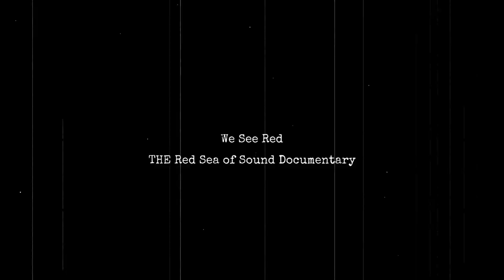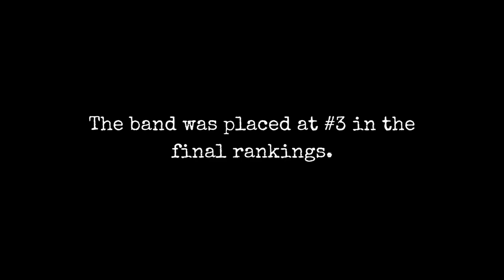We See Red: THE Red Sea of Sound Documentary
This is an inside look at a WSSU band practice the night before the 2023 Honda Battle of the Bands results are announced.  Historical pictures provided by the O'Kelly Library Digital Archive.  Producer/Videographer/Editor: Destiny McBurrough.